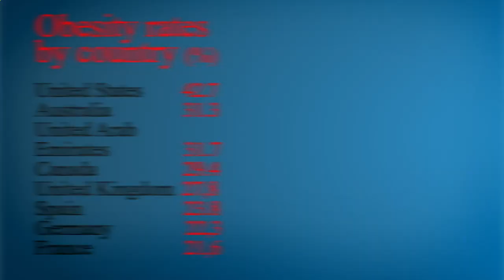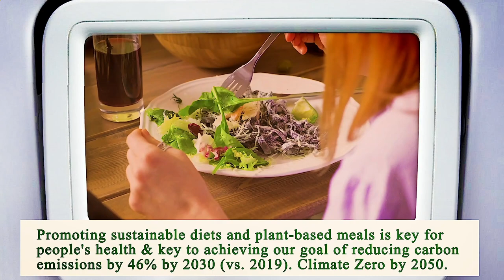Nearest Restaurant From Me Los Angeles 90013 CA, Los Angeles County, California, United States